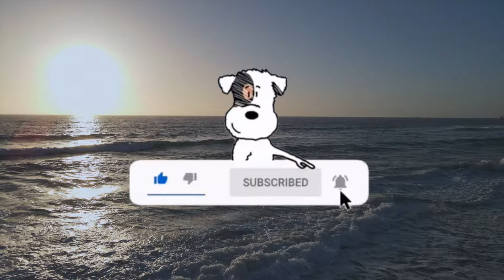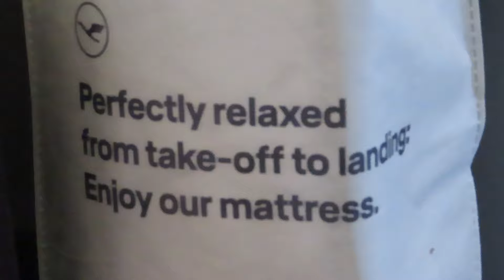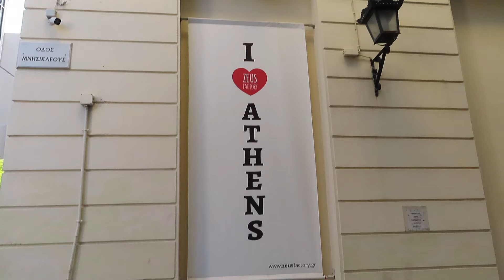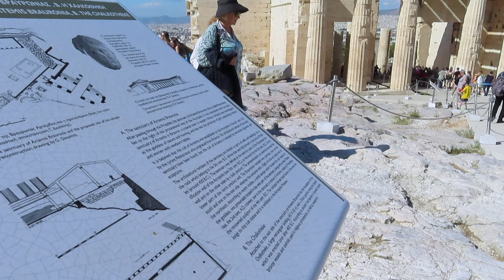Greece Vlog, 24 Hours In Athens Greece, Exploring Athens, The Acropolis | Ep. 23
Hey Little Flames:
I've been out of the country for a few weeks and have finally made it back home just in time to share bits and pieces of my international travel with you. I went to Greece for the first time and was blown away by it all. I captured what I could while also keeping my present moments close to me and in the highest vibrations. I had a beautiful time exploring a new country and being apart of a moment in time that can never be replaced. the food was amazing and the views unforgettable. This will be a short series as I captured a lot of footage of my whole time there so stay tuned to come on the journey with me all throughout Greece.

For legal purposes: LITTLE FLAMES is Trademarked by Little Flames LLC aka me under 3 international classes and all content is protected meaning you may not upload/use any parts of my videos or content without my permission for any reason.

Time Stamps:
0:00 Intro
1:15 Business Class Travel Experience
3:05 Meeting Dirk Nowitzki
3:26 Frankfurt Germany Airport
4:46 Scenery From The Plane
5:20 Exploring Athens
6:39 Exploring The Streets
9:52 Breakfast In Athens
10:39 The Pinnacle Hotel Rooftop Athens, Greece
12:28 The Acropolis Of Athens
13:48 The Acropolis Up Close
15:25 A View Of Athens From The Acropolis
16:50 Lunch In Athens